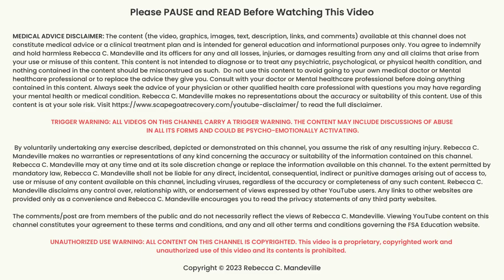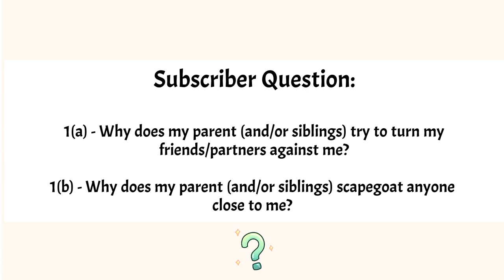How the 'Scapegoat Narrative' Fuels FSA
The 'SCAPEGOAT NARRATIVE' is used in dysfunctional and narcissistic families to INDOCTRINATE others into the DISTORTED REALITY that benefits family power-holders (similar to a cult system). The 'scapegoat narrative' can also be employed by a covert narcissist parent as a "PREEMPTIVE STRIKE" to cover up their abuse and protect their public image. Scapegoat Trauma and Family Systems expert Rebecca C. Mandeville explains why the 'scapegoat narrative' is promoted to 'outsiders' (new people/non-family members) entering the scapegoating family system; she then explores what happens when an 'outsider' doesn't "buy into" the scapegoat narrative by questioning or challenging it. (See Video Chapters, below).

Join my online educational and peer-support community for FSA adult survivors on Substack.

🔥Trigger Warning: If you feel activated watching this video, turn it off and  perhaps return to it at another time or consult a licensed Mental Health professional. Viewer comments may contain descriptions of child abuse and neglect and can also be activating.

VIDEO CHAPTERS:

00:00 - Intro
00:50 - Laying down a Family Systems foundation
01:52 - My research on FSA
03:09 - "Why does my parent say bad things about me to my friends/partners?"
03:33 - The 'scapegoat narrative' can be told right in front of you
04:43 - The purpose of indoctrinated others into the 'scapegoat narrative'
05:50 - It's all about appearances
06:40 - When people in your life go "on the Kool-Aid"
08:57 - "Why does anyone I care about or like get scapegoated by my family?
09:43 - Sleeping with "enemy"...

Relate to this video? I'd love to hear from you in the comments.  BE AWARE THAT YOUR COMMENTS ARE PUBLIC.

Rebecca C. Mandeville is a thought leader and recognized expert in abusive family systems. She is also the author of 'Rejected, Shamed, and Blamed: Help and Hope for Adults in the Family Scapegoat Role' and a clinical expert in YouTube's Health Partner Program.

💡 INTERNATIONAL SINGLE-SESSION SCAPEGOAT RECOVERY VIDEO CONSULTATIONS: Due to the prohibitive length of my waiting list for weekly sessions, I am now offering Single-Session Consultations.

💡Learn more about my work on FSA, my book, and my FSA recovery coaching services,

Tap the white bell to be notified of of my latest free video offering

🔴 NEED HELP NOW? Being scapegoating can be extremely traumatizing. If you feel in danger of harming yourself, this is a list of international hotlines where you can speak to someone You might also find some appropriate resources here via this site for people struggling with complex trauma symptoms due to personality disordered parenting, etc.